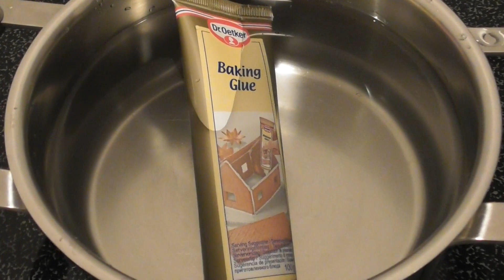PEPPARKAKSHUS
Lajkajte, pretplatite se na kanal i pratite me na instagramu.

Recept:

SKRIV RECEPT HÄR